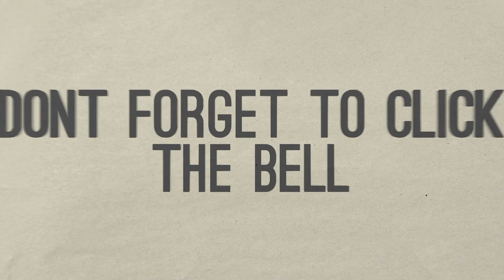I am just literally busting for a wee. This is just a silly video of me trying to find a loo.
Im driving in my car and I don't know why but I always need to go to the loo.
So here I am hunting and hunting and hunting for a loo.

I did eventually find one but I couldnt film it because I was busting.